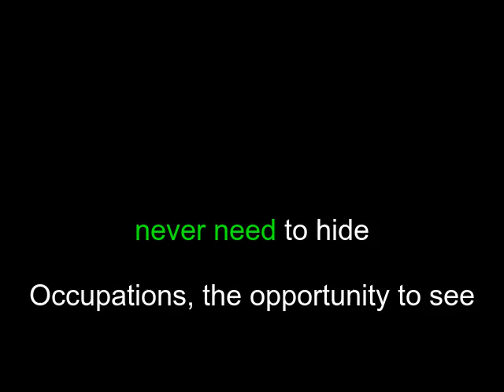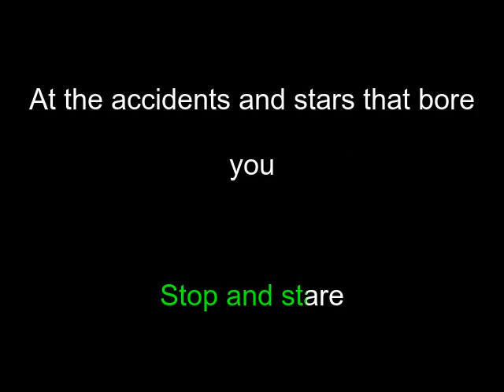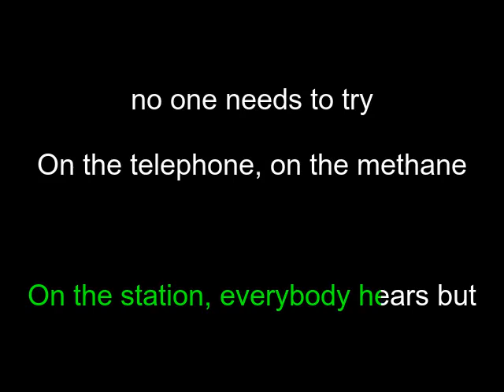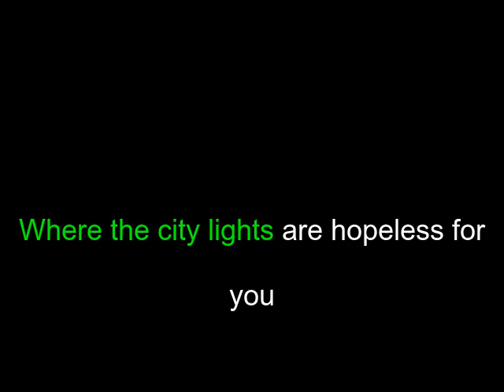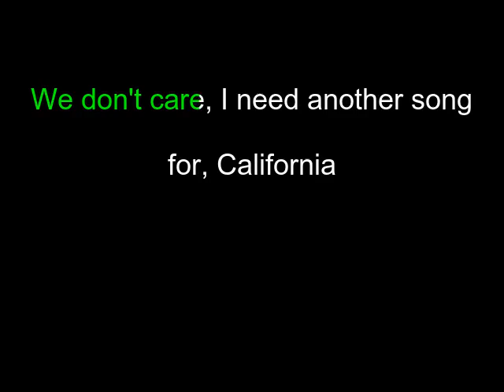We Don't Need Another Song About California | My Chemical Romance | Karaoke